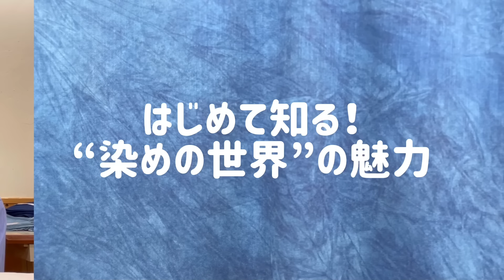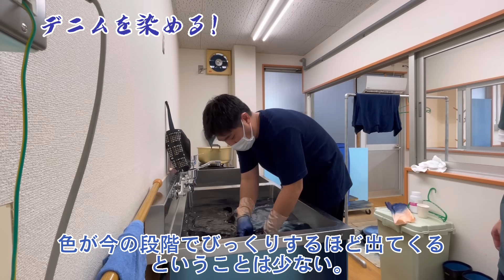【博多阪急】デニムの世界 染め編 ≪ぬま人≫デニムクローゼット製品部門長 吉川 陶太氏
【ぬまってみらん vol.2】

≪ぬま人≫デニムクローゼット製品部門長
吉川 陶太氏
デニムが好きすぎて岡山に移住し、移住歴15年。
「デニムクローゼット」の要としてもの作りに取り組む、ディレクター兼職人。
専門分野は製品の立体構造の構築、加工、染色の色出しと多岐にわたる。

デニムの世界 染め編
■ 9月14日（水）～20日（火）
■ 5階 ステージ5 ※最終日は午後6時終了
『デニムの染色は、かなりの力仕事で精密な仕立ての調整が必要とされていて、単なる染色以上の意味と苦労が詰まっているんです！』と熱く語るのは、染色を体験した博多阪急スタッフ。
手作業でデニムを作る職人と運命の1本を見つけませんか？